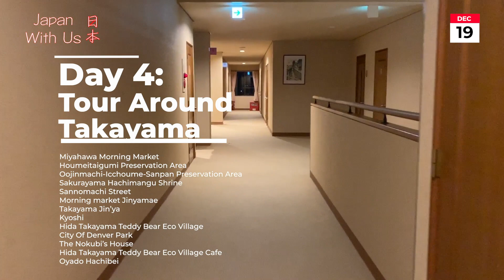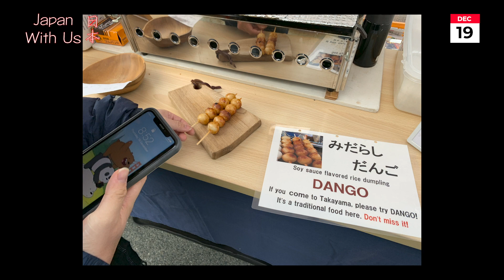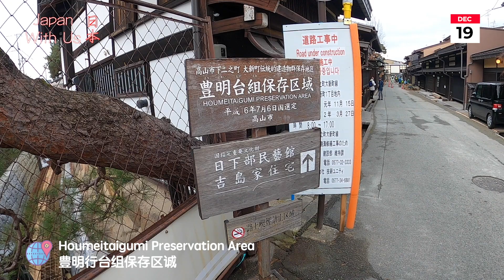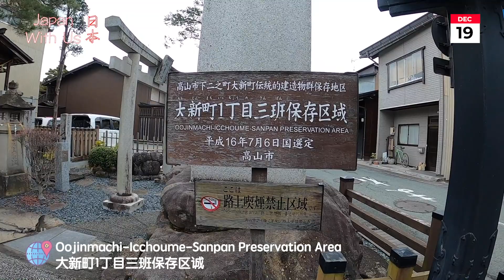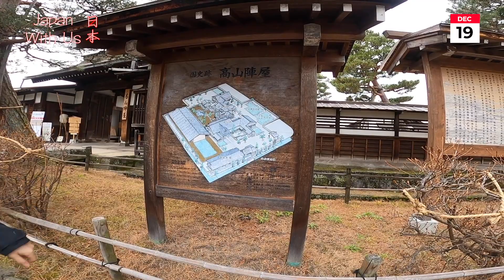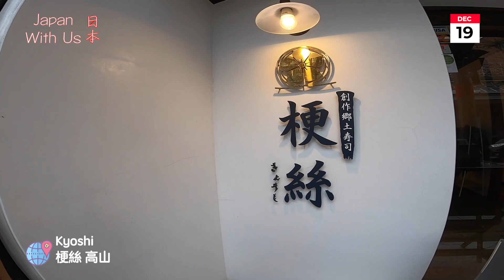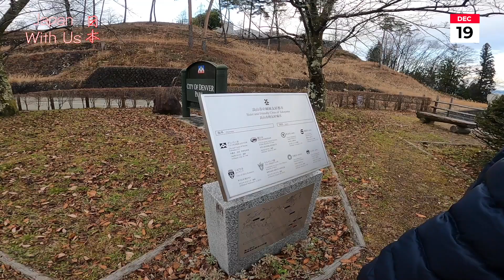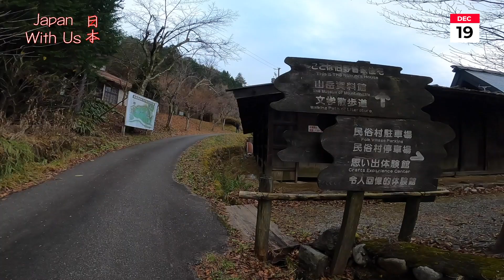Japan With Us || Day 4 || Tour Around Takayama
For a yearly family holiday the Lim Family has decided to go to Japan for the year 2019 !
This is a long winded travel vlog so bare with me :) We went from 16 December to 27 December. We travelled to a few different parts of Japan which I will share slowly as I make progress in the vlog :)

There might be spelling errors made in the location or food because I used translation for some from English to Japanese :)

📌Location:
╰ Oyado Hachibei
     お宿　八兵衛 (STAY 2)
╰  Miyahawa Morning Market
      宮川朝市
╰  Miyahawa River
╰  Houmeitaigumi Preservation Area
      豊明行台组保存区诚
╰  Oojinmachi-Icchoume-Sanpan Preservation Area
      大新町1丁目三班保存区诚
╰  Sakurayama Hachimangu Shrine
      櫻山八幡宮
╰ Sannomachi Street
     三町筋
╰ Morning market Jinyamae
     陣屋朝市
╰ Takayama Jin’ya
     高山阵屋
╰ Kyoshi
     梗絲 高山 (this one is more accurate on goggle) [Lunch]
╰ Hida Takayama Teddy Bear Eco Village
     飛騨高山 テディベア エコビレッジ
╰ City Of Denver Park
╰ The Nokubi’s House (only knew it was part of Hida Folk Village when im editing this video)
     旧野首家住宅
╰ Hida Takayama Teddy Bear Eco Village Cafe
     飛騨高山テディベアエコビレッジ リトルベアショップ＆カフェ
╰ Oyado Hachibei

     ╰ Top Acoustic Guitar Covers Of Popular Songs - Best Instrumental Music 2019
- One Call Away [Charlie Puth]
- I Don't Wanna Live Forever [ZAYN and Taylor Swift]
- Don't Let Me Down [The Chainsmokers and Daya]
- What Do You Mean [Justin Bieber]
- Hello [Adele]

P R O D U C T I O N:
╰📱iPhone
+Foodie
+Snow